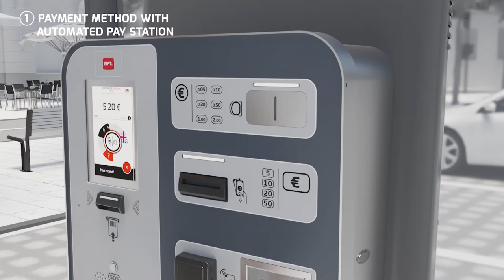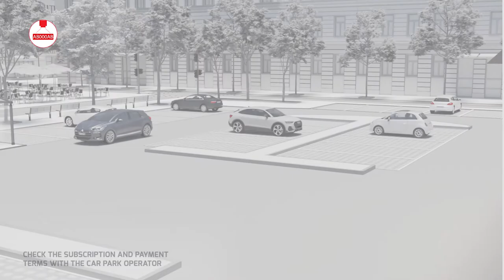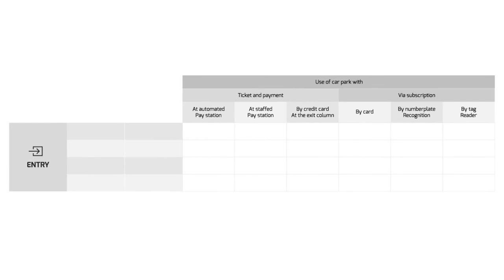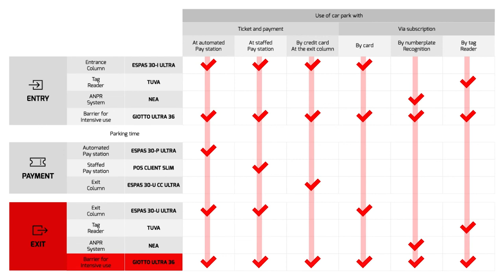Parking management systems (EN)